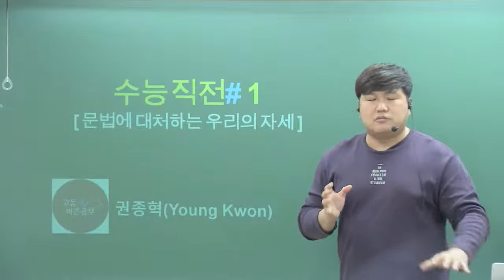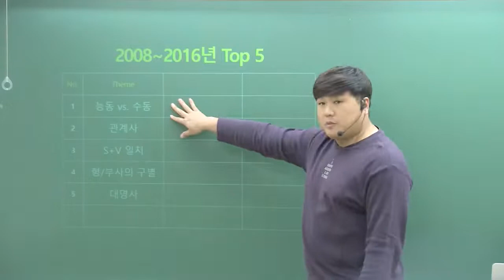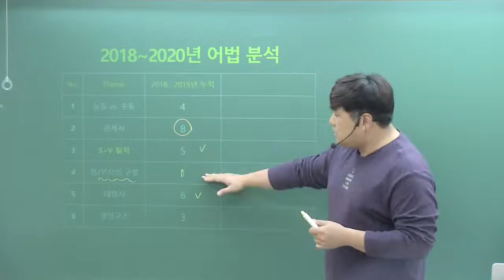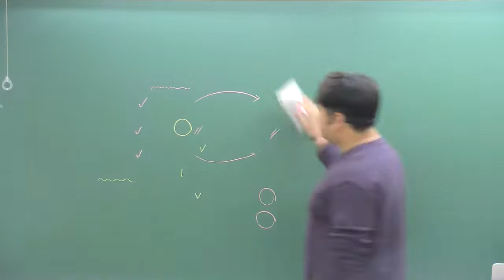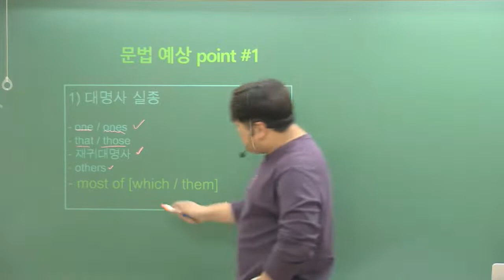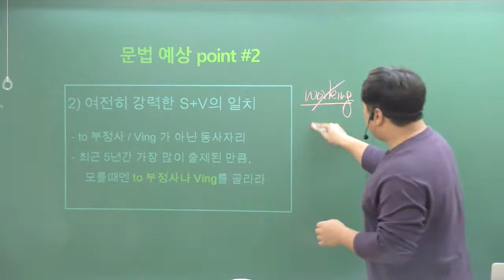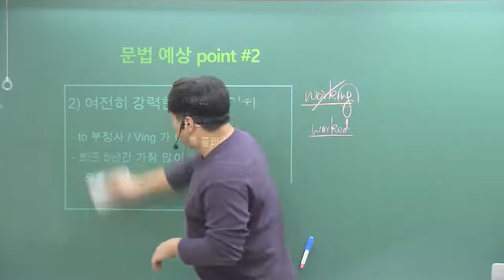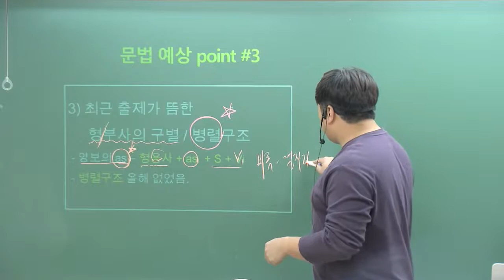[2021 수능 영어] 수능직전 어법추론 예상! 올해는 이거 나온다!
Megastudy 재수부 공채5기/ 김영편입학원 출강중